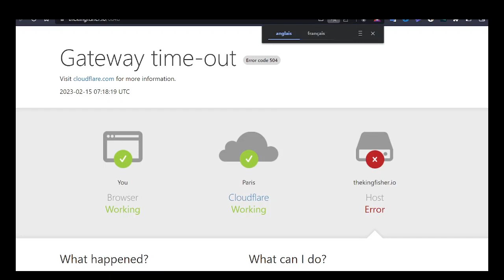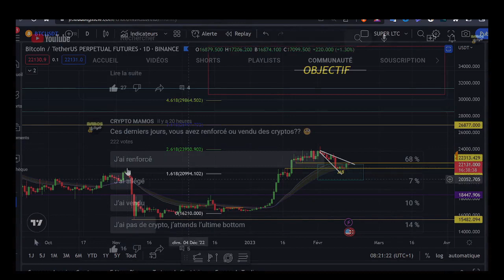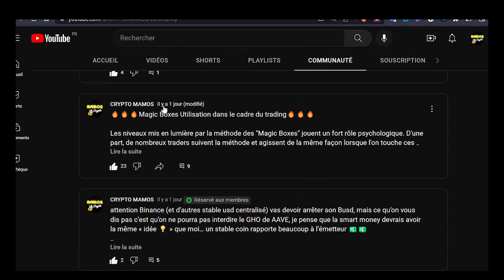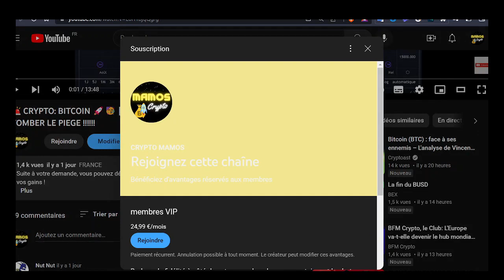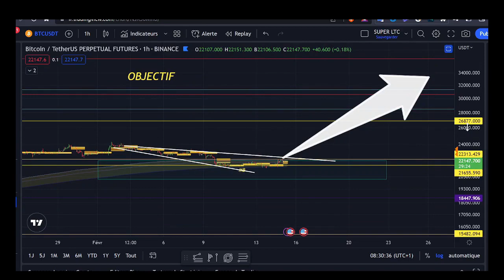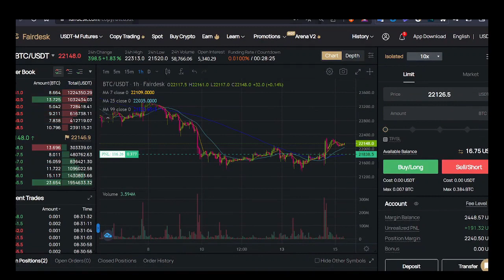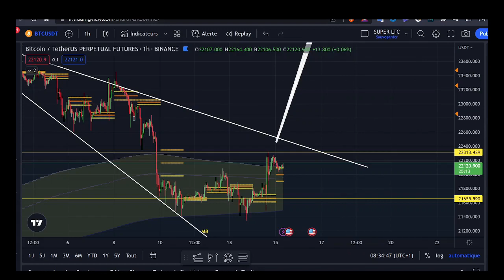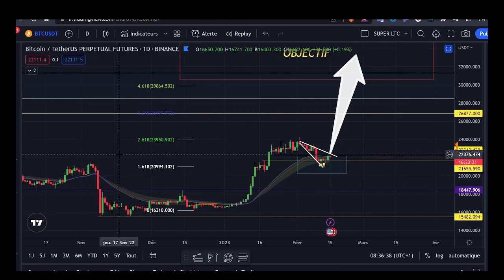🚨CRYPTO: BITCOIN 🚀🥳 [ANALYSE BTC 2023] 🚨LA PLUPART NE SONT PAS AU COURANT DE CECI..... 🤫🤔☢️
Suite à votre demande, vous pouvez désormais suivre des experts en matière de trading et maximiser vos gains !

Et ce n'est pas tout, en vous inscrivant sur FairDesk via ce lien vous pourrez bénéficier de

✅ Des frais de trading très bas 💸 ( ça fait la différence sur le LT)
✅ VIP 1 GRATUIT 🎉
✅ Obtenez 5% de bonus supplémentaires sur votre dépôt (jusqu'à 600$) 💰
✅ Licence MSB des USA 🇺🇸
✅ Offre jusqu'à 125x de levier 📈

N'hésitez pas à vous inscrire 💻 pour profiter de tous ces avantages avec FairDesk ! 🚀

🏃‍♂️  Ne tardez pas 💨, j'ai seulement 50 places disponibles!! Une fois que ces places seront remplies , vous devrez patienter 🕰️. Profitez de l'opportunité maintenant 💥

🤑🔥trader les futurs sur BYBIT 🔥🔥
✅ seulement quelques secondes pour s’enregistrer  ✅
Obtenez 25 USDT en vous inscrivant par mon lien, en déposant 100 usdt  ! (Cliquez sur s’inscrire)

🤑🔥lien KUCOIN (bcp de choix d’alt🤩) avec bonus de 8333$  + BONUS SUR LE 1ER DEPOT :

les gars je compte sur vous pour envoyer de la force 🦾 sur cette vidéo, cela permettra de mettre la vidéo en avant et de la partager  a un max de gens !!!  🤜🤛

c'est une analyse sur le btc eth  et les CRYPTO en général, comme BNB XRP ou SHIBA et pourquoi on peut aller a 10 000$ sur btc , mais aussi que les choses ne sont pas si simple et que cela pourrait etre un PIEGE ?  analyse novembre btc eth crypto